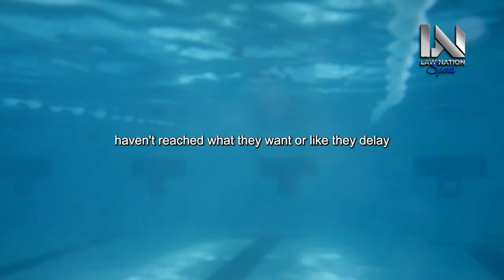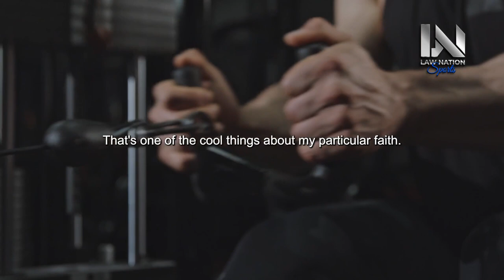DISCIPLINE YOURSELF - New Motivational Video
Ready to unlock the power of self-discipline? Welcome to "DISCIPLINE YOURSELF - New Motivational Video ft. Andrew Tate." In this empowering video, we're delving into the world of motivation, personal growth, and the transformative power of cultivating self-discipline.

Discipline is the cornerstone of success. Join us on an inspiring journey as we present a motivational video that will ignite your determination, empower you to develop unwavering self-discipline, and guide you towards achieving your goals with focus and consistency.

Featuring insights from Andrew Tate, a prominent figure in personal development, this video offers invaluable perspective on the art of mastering self-control. It's a call to action, urging you to embrace a success-driven mindset and take charge of your habits.

We'll explore the transformative effects of self-discipline, the mindset shift required to build productive habits, and the empowerment that comes from realizing that you have the power to shape your future through your actions. Whether you're aiming for personal growth, professional success, or simply striving to enhance your life through disciplined choices, this video will motivate you to discipline yourself and rise to new heights.

As you watch "DISCIPLINE YOURSELF - New Motivational Video ft. Andrew Tate," let it be your source of inspiration, urging you to cultivate self-discipline, achieve excellence, and manifest your goals through consistent effort. Get ready to discipline yourself and make your dreams a reality!